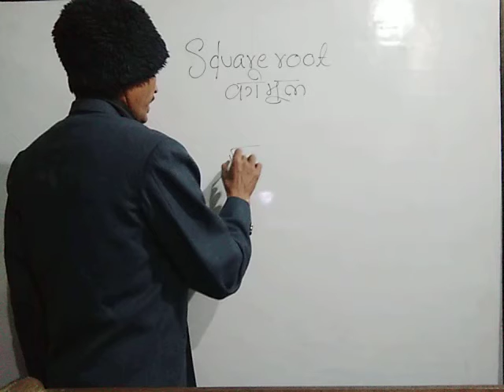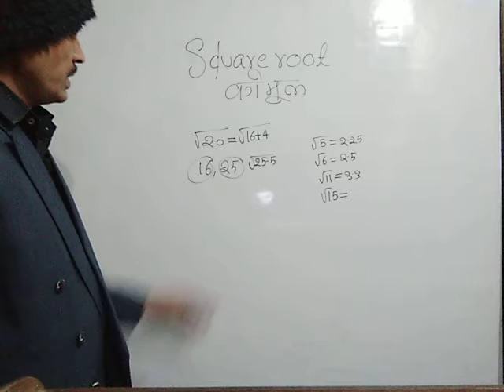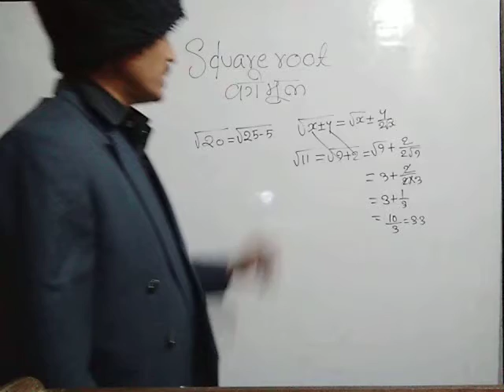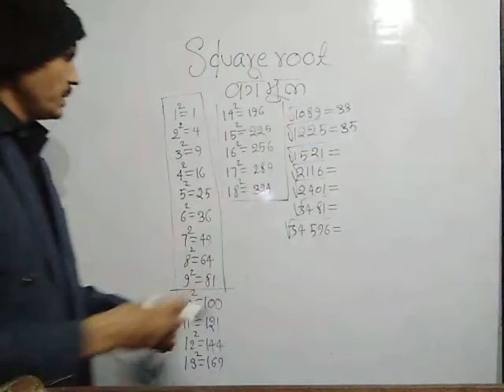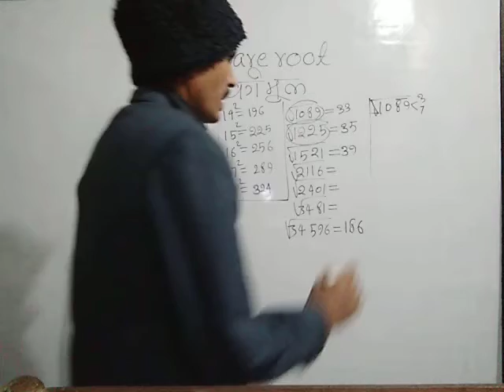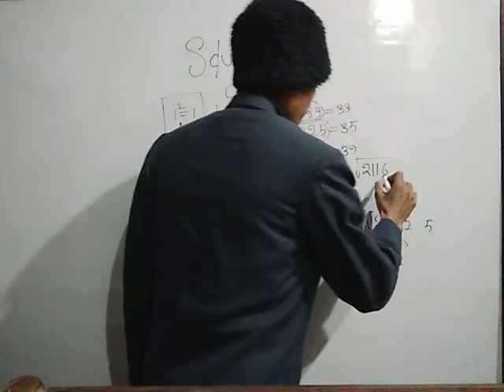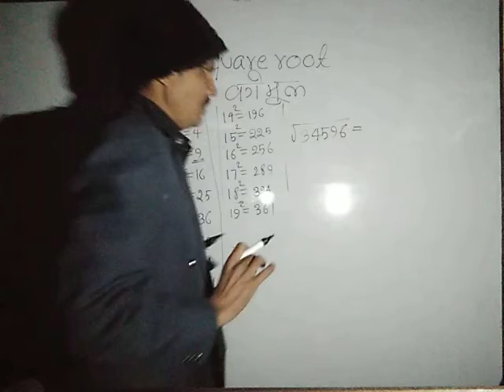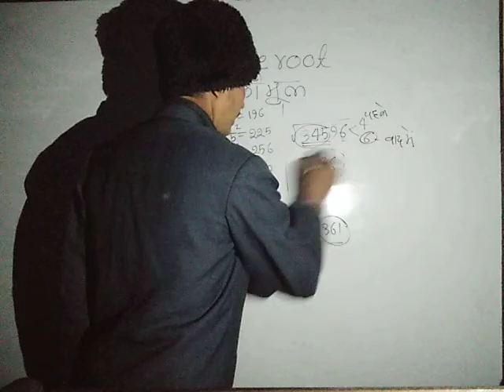वर्ग मूल। निकालें सिर्फ कुछ सेकेंड में(calculate square root in few seconds)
वर्ग मूल निकालें सिर्फ कुछ सेकेंड में कम्प्यूटर से पहले( calculate square root before calculator)